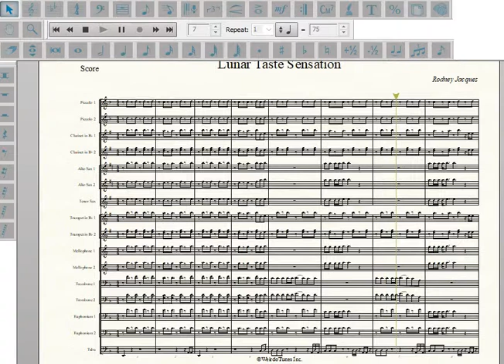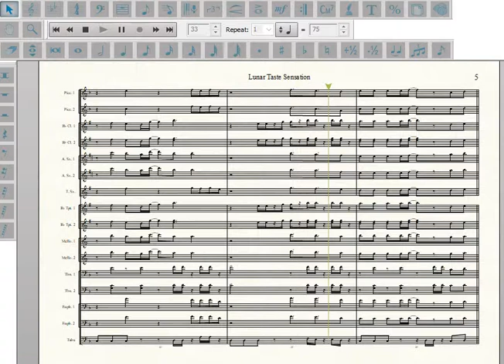Lunar Taste Sensation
Phineas And Ferb Soundtrack

Arrangement Type: Reggae